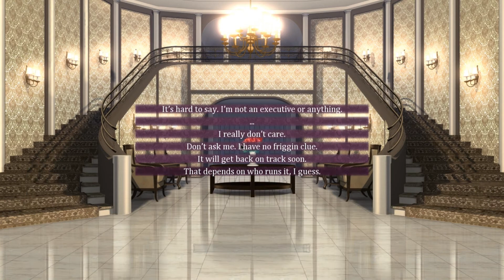[Otome Game] Let's Play: Seduce Me - EP14: Sammy Baby